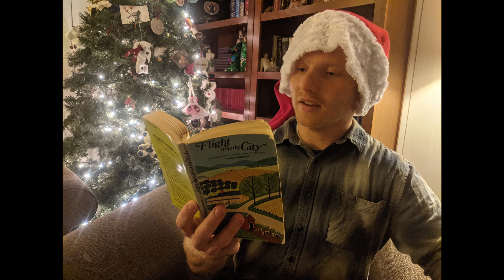Flight From the City (Audiobook): Chapter 6 Water, Hot Water, and Waste Water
This is Chapter 6/10 of Flight From the City by Ralph Borsodi, narrated by Joseph Bjork.
The full text of this book is available for free at this

Nassim Taleb's books